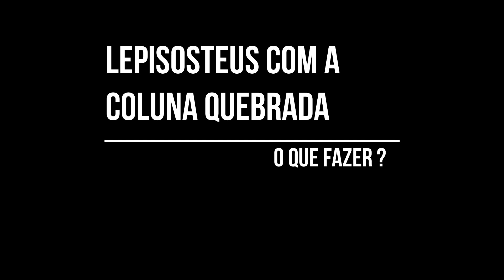Lepisosteus com a Coluna Quebrada (Peixe Torto), o que fazer?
Um problema comum aos gars, muito grave mas que pode ser tratado de forma simples.